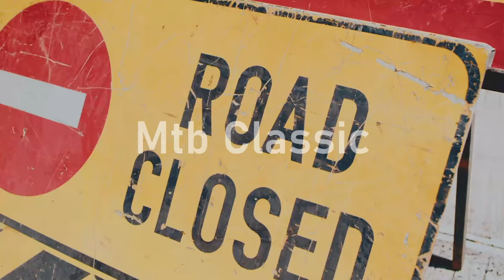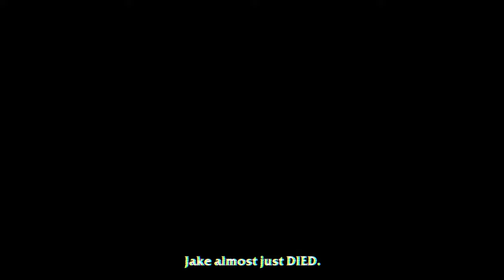The World Of Mountain Bike 2023 [4K]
📌 FIVE POPULAR MTB TRAILS IN EUROPE:

1 Finale Ligure, Italy: Located on the Italian Riviera, Finale Ligure offers some of the most popular mountain biking trails in Europe. The trails vary in difficulty, from beginner-friendly to expert-level, and provide stunning views of the Mediterranean Sea.

2 Morzine, France: Morzine is a well-known mountain biking destination in the French Alps. The area is part of the expansive Portes du Soleil trail network, offering a wide range of trails for all skill levels. The terrain includes challenging downhill tracks, bike parks, and cross-country routes.

3 Bikepark Wales, United Kingdom: Situated in the beautiful Welsh countryside, Bikepark Wales is a renowned mountain biking destination. It features a variety of trails catering to different skill levels, from family-friendly green runs to more technical red and black trails. The park's well-maintained trails and facilities make it a favorite among riders.

4 Bike Republic Sölden, Austria: Sölden, located in the Austrian Alps, is home to the Bike Republic, an extensive network of mountain biking trails. The bike park offers a diverse range of trails, including downhill, enduro, and cross-country options. Riders can enjoy the breathtaking alpine scenery while experiencing thrilling descents.

5 Whistler Mountain Bike Park, Canada (yes, it's not in the EU, but it's worth mentioning): Whistler is internationally renowned as one of the best mountain biking destinations in the world. Located in British Columbia, Canada, the Whistler Mountain Bike Park offers a vast network of trails for riders of all abilities. The park features a wide range of terrain, including smooth flow trails, technical singletracks, and world-class downhill tracks. It has hosted numerous mountain biking events, including the Crankworx festival.